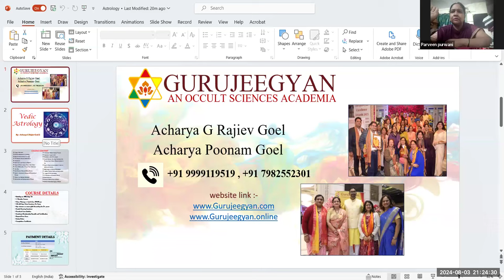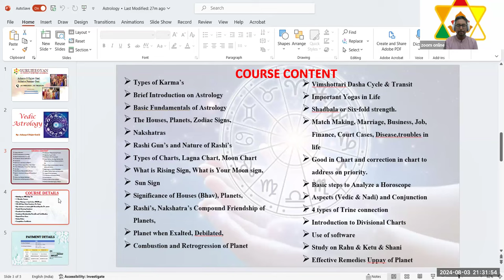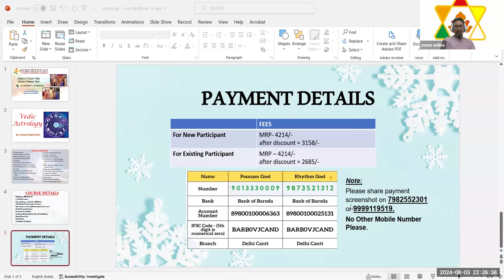Astrology Basic Free Session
✅Class Timing: Sat and Sun 09:00pm
✅ Duration - 2 month course Get:
👉Live Classes

Course Content
Types of Karma’s
Brief Introduction on Astrology
Basic Fundamentals of Astrology
The Houses, Planets, Zodiac Signs, Nakshatras
Rashi Gun’s and Nature of Rashi’s
Types of Charts, Lagna Chart, Moon Chart
What is Rising Sign, What is Your Moon sign, Sun Sign
Significance of Houses (Bhav), Planets, Rashi’s, Nakshatra’s
Compound Friendship of Planets,
Planet when Exalted, Debilated,
Combustion and Retrogression of Planet
Vimshottari Dasha Cycle & Transit
Important Yogas in Life
Shadbala or Six-fold strength.
Match Making, Marriage, Business, Job, Finance, Court Cases, Disease,
troubles in life
Good in Chart and correction in chart to address on priority.
Basic steps to Analyze a Horoscope
Aspects (Vedic & Nadi) and Conjunction
4 types of Trine connection
Introduction to Divisional Charts
Use of software
Study on Rahu & Ketu & Shani
Effective Remedies Uppay of Planet